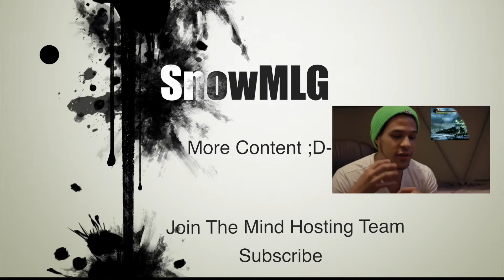Runner 2 ep 12